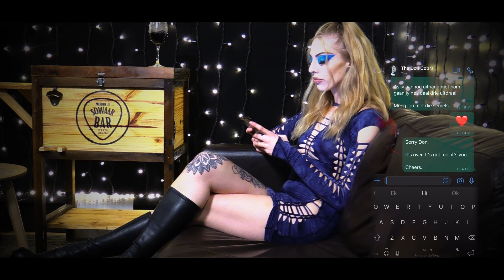L.A. Cobra - She’s My Prison (Official Video)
'She's My Prison' is the first single of the new 2022 L.A. Cobra album released under Crusader Records as part of the Golden Robot Records label.

She's My Prison
Mixed, Mastered, and Produced by Martin Sweet from @realcrashdiet in Stockholm, Sweden.
Recorded and Produced by Slade Sleaze and L.A. Cobra in Pretoria, South Africa.
Video by: Carel Willemse
Starring: Monya May and L.A. Cobra
Special thanks to Thomas Hill, Denis Gardiner, and Stefan Terblanche at Sowaar Bar
Project manager: Don Cobra

Lyrics:

She's my prison with no walls
Can't escape, can't take calls
This is what happens to the tortured souls
Who gave their all and have to fall

I'm doing time for someone else's crime

Keep your hands on the wheel
And tell me we're ok
We've got to deal with what's between us
Or throw it all away

Not always so innocent
But always in predicament
In your lies, you disguise
I see the truth right in your eyes

We can give this another try
Or carry on and destroy our lives

Or end up back in chains